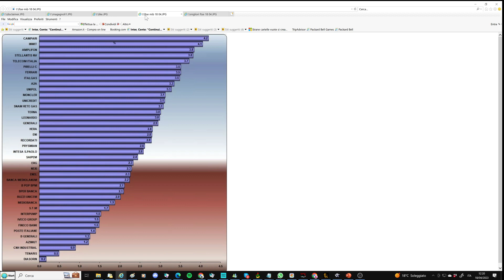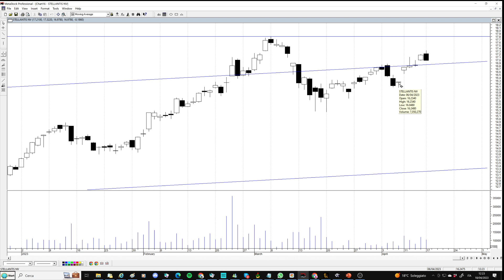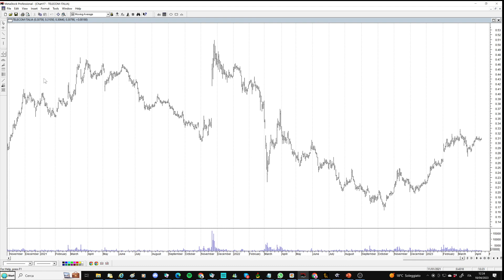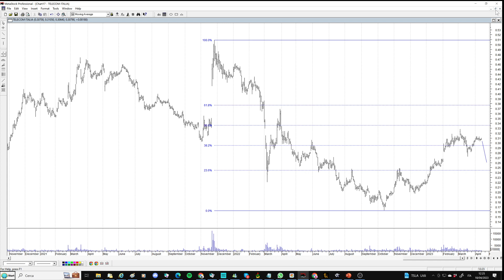Approfondimenti anche su A2A, Pirelli, Stellantis e Telecom